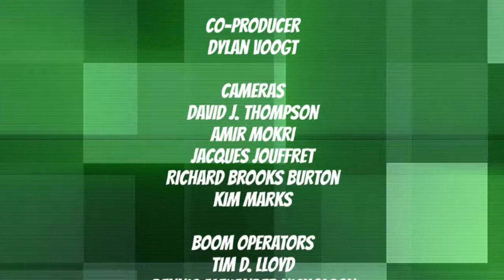Joe's Room: A Family Thing Credits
Today, Joe and his friends are having show and tell with a surprise visit from Steve! (guest starring Luke Wood).